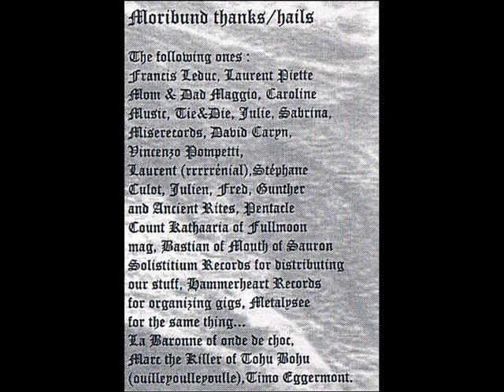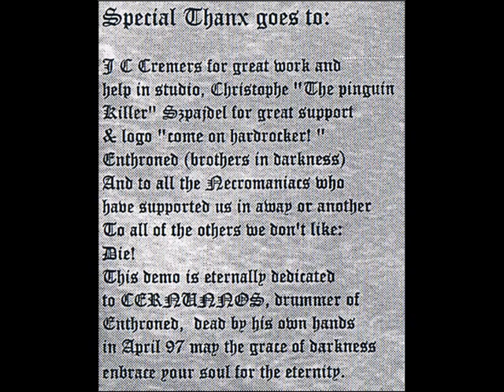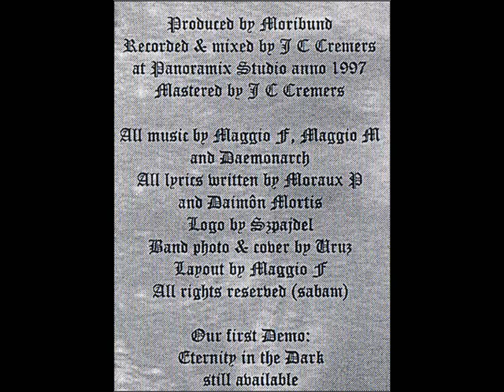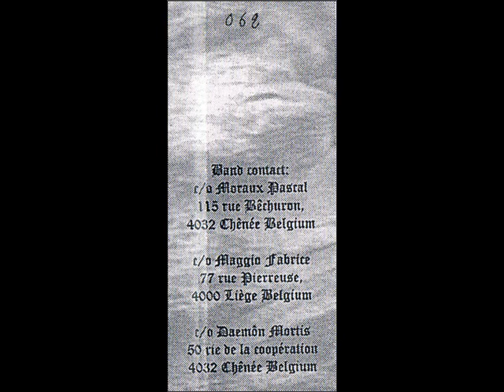Moribund - Embraced by the Grace of Darkness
Band: Moribund
Demo: The Transcending Grace of the Lugubrious Paths (1997)
Song: Embraced by the Grace of Darkness